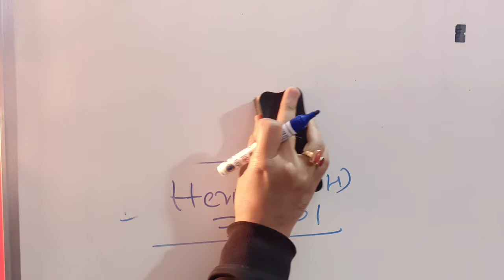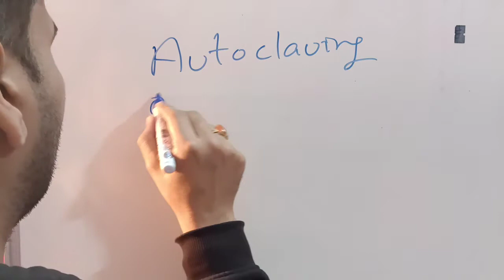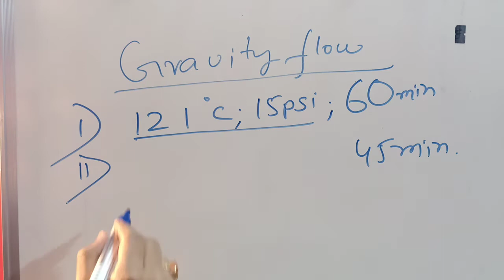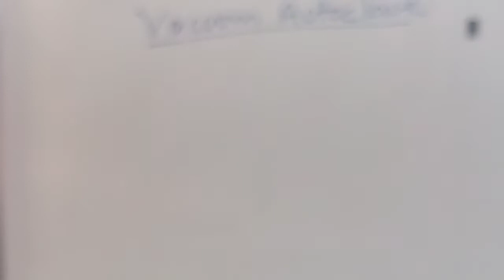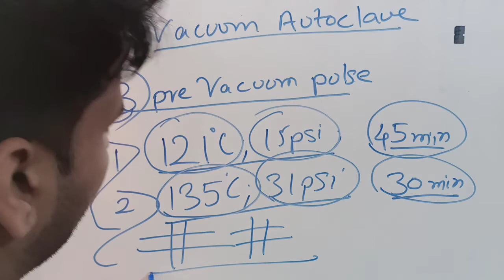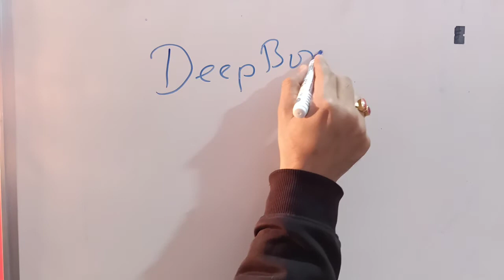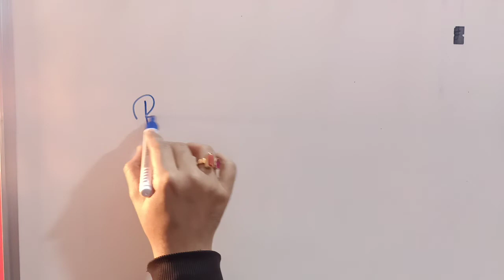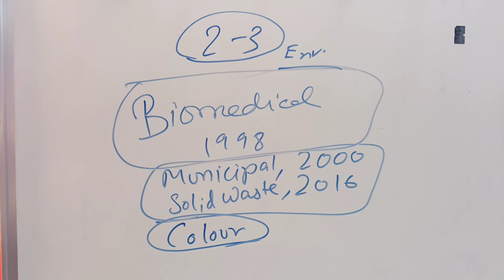Biomedical Waste Management Part 2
RSPCB JEE JSO
RSPCB JEE JSO
chemical engineering
environment Science
MCQ
important MCQs
environment for upsc mcq